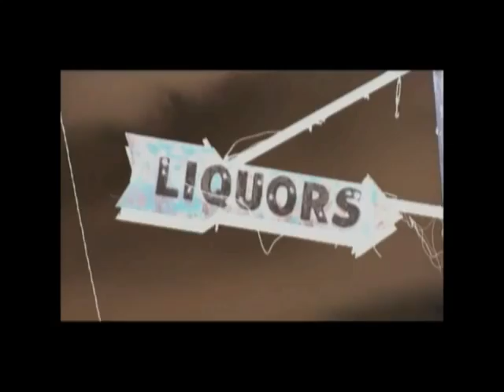Swisha House presents... Archie Lee "Hold On"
Archie Lee..one of the original memebers of the Swisha House with his latest underground video "HOLD ON".